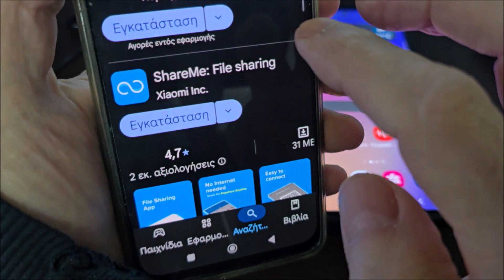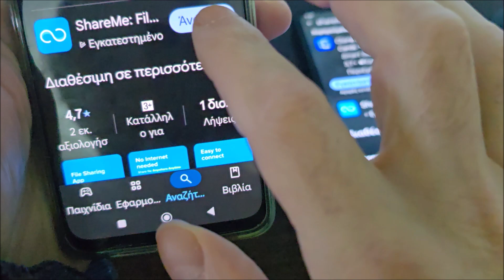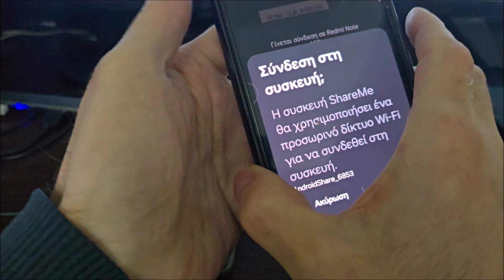Πως μεταφορα εφαρμογων απο samsung σε xiaomi | Ταφορα φωτογραφιων ή σημειωσεων απο samsung σε xiaomi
Πως μεταφορα εφαρμογων απο samsung σε xiaomi. Πως μεταφορα φωτογραφιων απο samsung σε xiaomi. Πως μεταφορα σημειωσεων απο samsung σε xiaomi.